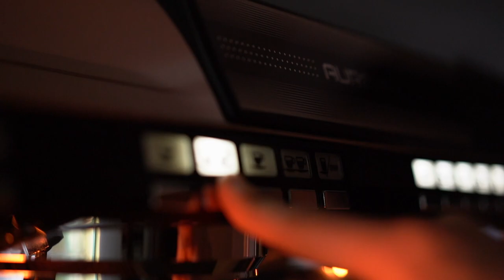An Introduction to René Girard Part 1: Mimetic Desire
René Girard's theories on the mimetic relationship between violence and religion and the genesis and maintenance of culture have had a profound impact on many disciplines. The Colloquium on Violence and Religion gathers scholars across a wide range of fields including theology and  biblical studies to study Girard’s work. In the past, scholars have used Girard's ideas to interpret and reinterpret Old and New Testaments texts.

In this first part of a series, we are talking about memetic desire, the conflict it creates, and the ways we use scapegoats to alleviate the tension.